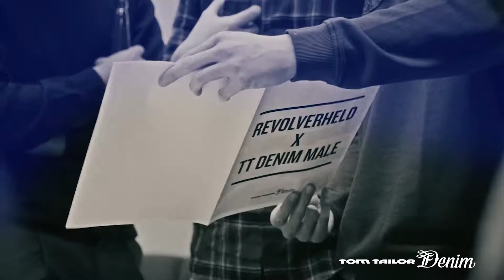REVOLVERHELD TOM TAILOR DENIM Kollektion 2018 JFLFILM Jirco Lindemann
REVOLVERHELD gibt es ab sofort auch zum Anziehen bei TOM TAILOR DENIM! Lässige Klamotten aus Organic Cotton. In Szene gesetzt von Regisseur und Kameramann Jirco Lindemann, JFL FILM.
Musikrechte frei gegeben durch Sony Deutschland.